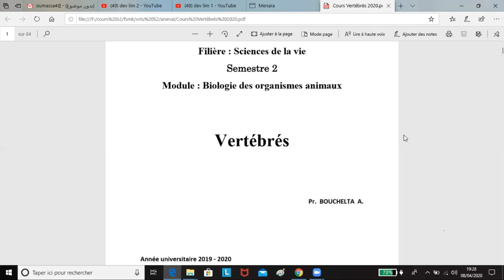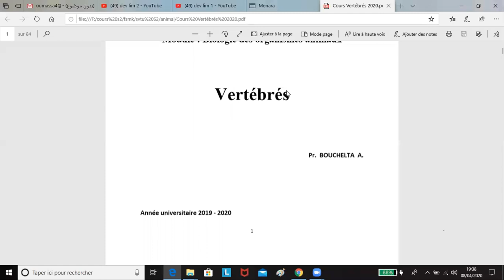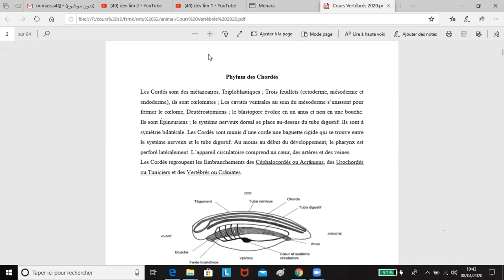Phylum des cordes partie 1